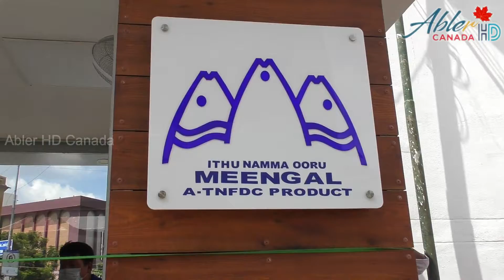ஆளுநர் ஒப்புதலுக்கு உள்ஒதுக்கீட்டு மசோதா | நவீன மீன் நிலையம் தொடங்கி அமைச்சர் ஜெயகுமார் பேச்சு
சென்னை சேத்துப்பட்டு பசுமை பூங்கா வளாகத்தில் தமிழ்நாடு மீன் வளர்ச்சிக் கழகத்தின் நவீன மீன் விற்பனை நிலையத்தை தமிழக மீன்வளத்துறை அமைச்சர் ஜெயகுமார் திறந்து வைத்தார்.

பின்னர் செய்தியாளர்களை சந்தித்த அவர்,

 சென்னை, கோவை, மதுரை உள்ளிட்ட பெருநகரங்களில் மீன் வளர்ச்சி கழகத்தின் மூலம் பொதுமக்களுக்கு தரமான மீன்கள் விற்பனை செய்யப்பட்டு வருவதாகவும், மானியக் கோரிக்கையில் அறிவிக்கப்பட்டதைப் போலவே தற்போது மீன் விற்பனை நிலையங்கள் திறக்கப்பட்டு வருவதாகவும் தெரிவித்தார்.

மேலும், மீன் ஒரு ஆரோக்கியமான உணவு என்பதால் கொரோனா காலகட்டத்திலும் மக்களின் பாதுகாப்பு கருதி என்ற இணையதளம் வழியாக மீன் விற்பனை சிறப்பாக நடைபெறுவதாகவும் இதுவரை 20 மெட்ரிக் டன் மீன்கள் இதன்மூலம் விற்பனை செய்யப்பட்டுள்ளதாகவும் தெரிவித்தார்.

தொடர்ந்து பா.ம.க நிறுவன தலைவர் மருத்துவர் ராமதாஸ் டுவிட்டர் பதிவுக்கு பதிலளித்த அவர், பாட்டாளி மக்கள் கட்சி அ.தி.மு.க கூட்டணியில் உள்ள காரணத்திற்காக அவர்களை கருத்துக் கூறக்கூடாது என்று சொல்வது தவறு என்றும், அ.தி.மு.க, பா.ம.க கூட்டணியில் எந்தவொரு பிளவும் இல்லை என்றும் தெரிவித்தார்.

மேலும், சமூக நீதிக்கான மாநிலமாக தமிழகம் உள்ள நிலையில் அ.தி.மு.க அரசு அதை நிலைநாட்ட பல்வேறு முயற்சிகளை மேற்கொண்டு வருவதாகவும் தெரிவித்த அவர், அ.தி.மு.க ஆட்சியில் மக்கள் பிரச்சனைகளின்றி நிம்மதியாக உள்ளனர் என்பதே முக்கியம் என்றார்.

மேலும், அரசுப் பள்ளி மாணவர்களுக்கு 7.5% உள் ஒதுக்கீட்டை கொண்டு வந்தது முற்றிலும் முதல்வர் எடப்பாடி பழனிசாமியின் முயற்சியே என தெரிவித்த அவர், முதல்வரின் அறிவுறுத்தலின்படியே ஆளுநரை சந்தித்து அழுத்தம் கொடுத்துள்ளதாகவும், அவர் விரைவில் நல்ல முடிவை அளிப்பார் என நம்புவதாகவும் கூறினார்.

அதுமட்டுமல்லாமல் கூட்டணிக்கும் கொள்கைக்கும் எந்தவொரு சம்மந்தமும் இல்லை என தெரிவித்த அவர், ஆந்திராவுடன் ஒப்பிடும்போது தமிழகம் பல்வேறு திட்டங்களில் தமிழகம் முன்னோடியாக உள்ளது எனவும் மருத்துவர் ராமதாஸ் அவரது அதிருப்தியை குறிப்பிட்டு கூறினால், அதனை பரிசீலித்து வேண்டியதை செய்ய அ.தி.மு.க அரசு தயாராக உள்ளது எனவும் தெரிவித்தார்.

மேலும், 7.5% உள் ஒதுக்கீட்டுக்கு அ.தி.மு.கவுடன் இணைந்து போராட தயார் என தி.மு.க விடுத்திருக்கும் அழைப்பு ஓர் அரசியல் நாடகம் என விமர்சித்த அனைச்சர் ஜெயகுமார், கச்சத்தீவு போன்ற பல்வேறு திட்டங்களை தங்கள் ஆட்சிகாலத்தில் நிறைவேற்றிவிட்டு தற்போது வந்து ஸ்டாலின் செய்யும் அரசியல் ஸ்டண்டுகளை மக்கள் ஒருபோதும் நம்ப மாட்டார்கள் எனவும் அவர் கூறினார்.

மேலும், தமிழகத்தை குட்டிச்சுவராக்கிய தி.மு.க விற்கு வரும் சட்டமன்ற தேர்தலில் மக்கள் நல்ல பாடம் புகட்ட காத்திருக்கிறார்கள் என கூறிய அவர், அரசுப் பள்ளி மாணவர்களுக்காக 7.5% உள் ஒதுக்கீட்டுக்கான மசோதா இயற்றப்பட்டு ஆளுநர் ஒப்புதலுக்காக அனுப்பி வைக்கப்பட்டுள்ளது எனவும் அவர் குறிப்பிட்ட கால அவகாசத்தை எடுத்து நல்ல பதிலை அளிப்பார் என்பதில் மாற்றுக்கருத்து இல்லை எனவும் தெரிவித்தார்.

மேலும், ஒரு சட்டம் இயற்ற ஆளுநரின் ஒப்புதல் தேவை என்ற அடிப்படை அறிவு கூட இல்லாமல் தி.மு.க எதிர்கட்சியாக இருப்பது வருத்தமளிப்பதாக தெரிவித்தார். மேலும், நிர்மலா சீதாராமன் கருத்துக்கு பதிலளித்த அவர் ஆட்சியாளர்கள் விருப்பு வெறுப்புகளுக்கு அப்பாற்பட்டு இருக்க வேண்டும் எனவும் தமிழகத்தை பொறுத்தவரை கொரோனா தடுப்பு மருந்தின் அவசியத்தை கருத்தில் கொண்டு அ.தி.மு.க அரசு எவ்வளவு ஆயிரம் கோடி செலவானாலும் மக்களின் நலனை காக்கும் எனவும் கூறினார்.